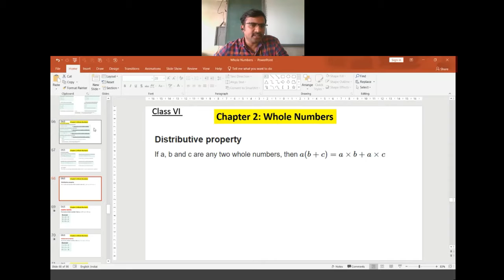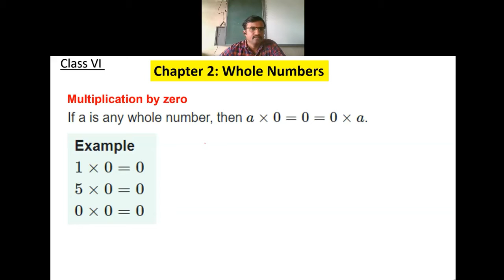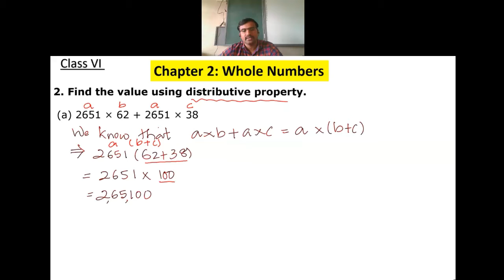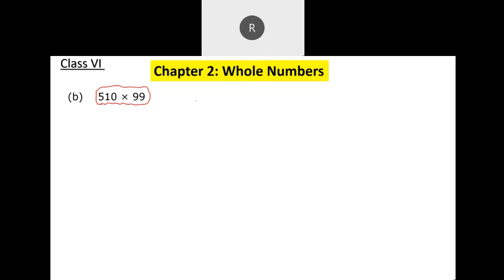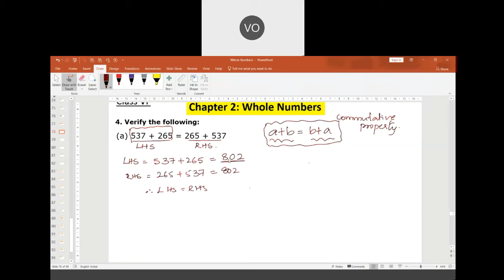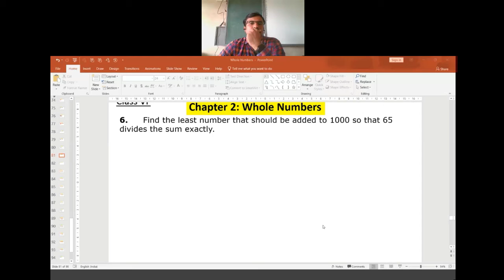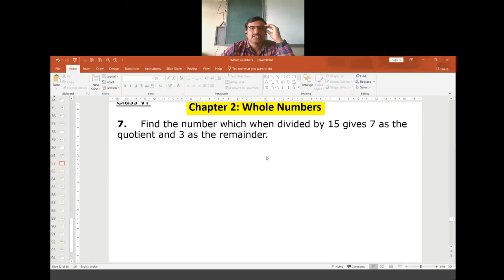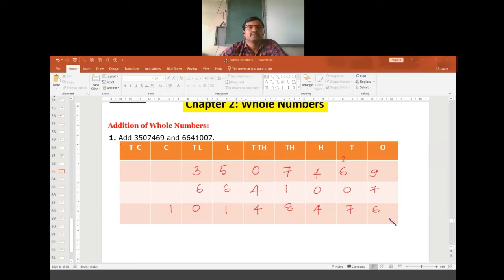17 SEP 2021 for Class VI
An attempt to learn a few concepts of Mathematics for Class VI during Pandemic